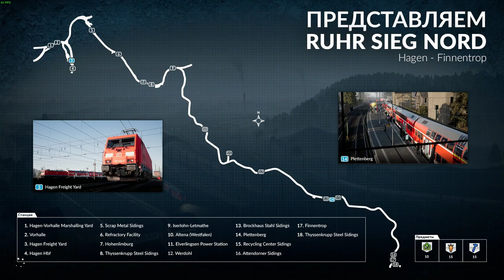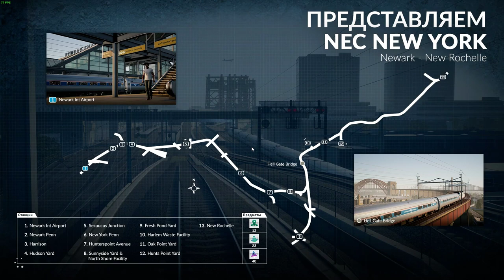TRAIN SIM WORLD ЧАСТ 18 ПРОБЕЖКА ПО ГОРОДУ ПРОХОЖДЕНИЕ НА РУССКОМ БЕЗ КОММЕНТАРИЕВ